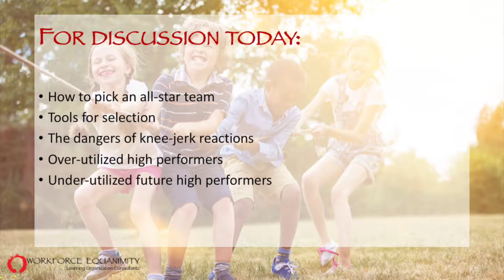Creating an Intentionally Diverse Team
Aaron and Lawrence discuss forming a high performing team.